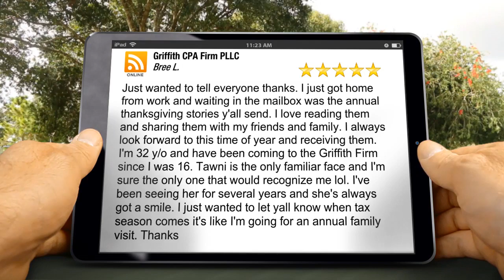Griffith CPA Firm PLLC Southaven Exceptional 5 Star Review by Bree L.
New Review

Just wanted to tell everyone thanks. I just got home from work and waiting in the mailbox was the annual thanksgiving stories y'all send. I love reading them and sharing them with my friends and family. I always look forward to this time of year and receiving  them. I'm 32 y/o and have been coming to the Griffith Firm since I was 16. Tawni is the only familiar face and I'm sure the only one that would recognize me lol. I've been seeing her for several years and she's always got a smile. I just wanted to let yall know when tax season comes it's like I'm going for an annual family visit. Thanks

Griffith CPA Firm PLLC
7165 Getwell Rd
Southaven MS
38672